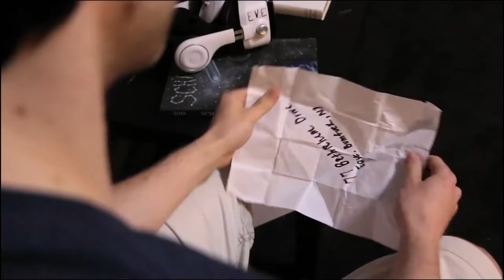McJuggernuggets' My Virtual Escape Official Trailer | Season 4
My Virtual Escape - A troubled teen named Isaac struggles to find meaning in his life until he comes across a cutting-edge Virtual Reality Helmet called: "E.V.E".